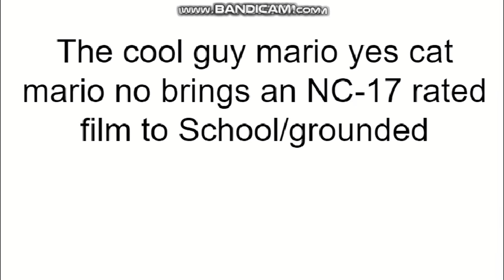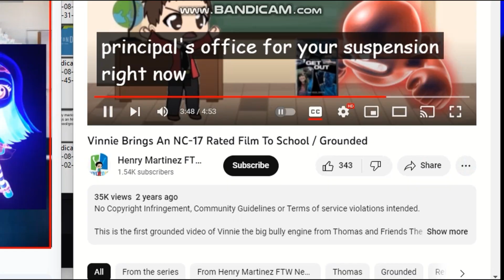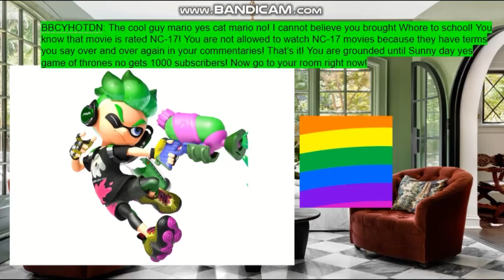TheCoolGuyMarioYesCatMarioNo Brings an NC-17 Rated Film to School/Grounded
@PowerfulEdgyDragonSpirit has to learn how to not watch any shows that are rated R or NC-17!